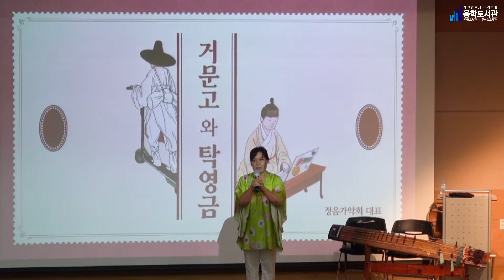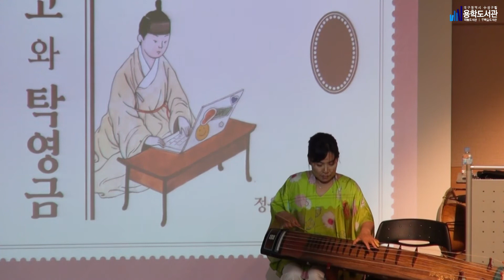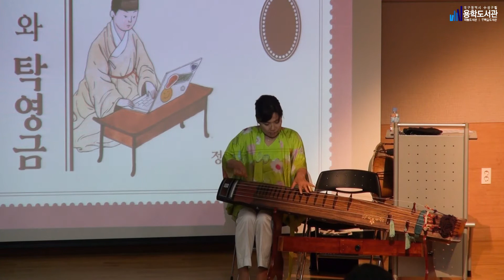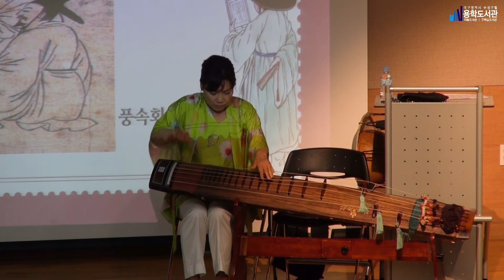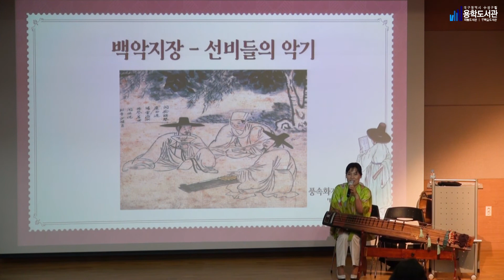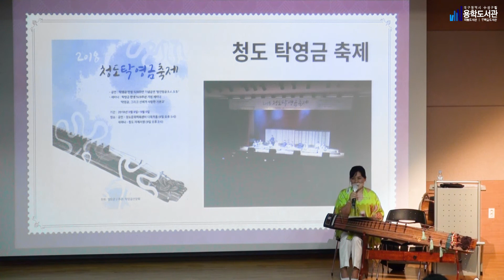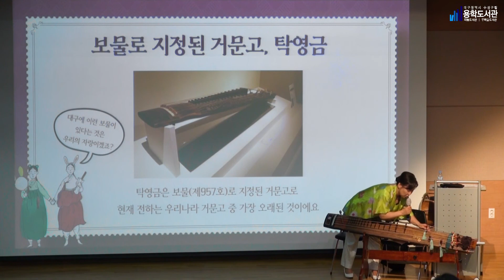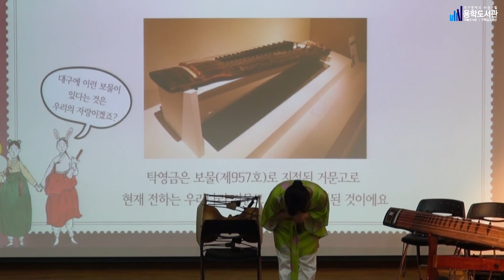[배움이락 네트워크 ON ] 2022 수성선비를 만나다 - 탁영금(濯纓琴), 선비에게 길을 묻다_2022년 6월 28일(명빈 김지성(정음가악회 대표))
2022년 6월 28일
명빈 김지성(정음가악회 대표) - 탁영금(濯纓琴), 선비에게 길을 묻다